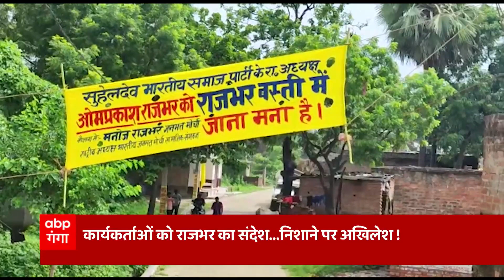CM Yogi: Mirzapur दौरे पर CM Yogi, मां विंध्यवासिनी की करेंगे दर्शन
CM Yogi: Mirzapur दौरे पर CM Yogi, मां विंध्यवासिनी की करेंगे दर्शन, विकास कार्यो और निर्माणाधीन विंध्य कॅारिडोर का भी करेंगे निरीक्षण।